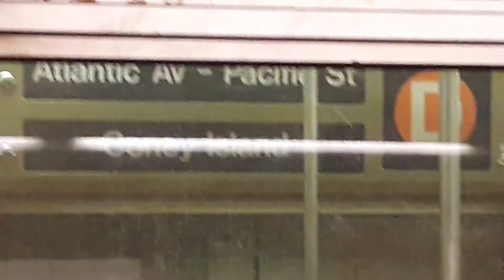R68 (D) Train Terminating at Atlantic Avenue Barclays Center